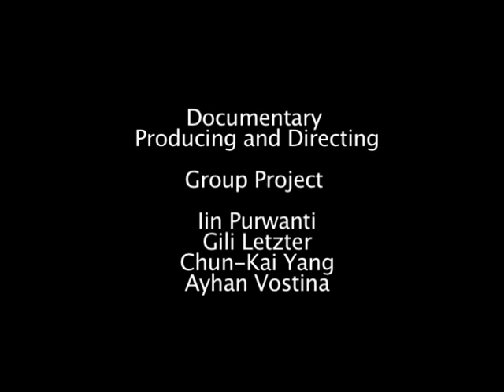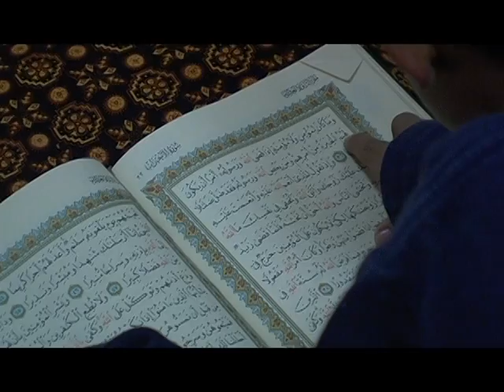Building Bridges - Shamsi Ali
imam Shamsi Ali : " Islam is about knowledge , you can't be a good Muslim unless you're knowledgeable."
in fact, in the Quran the largest words after the word Allah( God) are about knowledge.